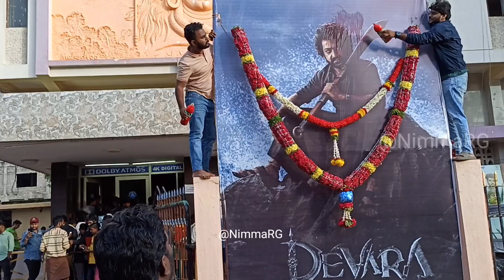Devara Movie Public Reaction | Devara Movie Public Review | Jr NTR | Janhvi Kapoor | Saif AliKhan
Devara Movie Public Reaction | Devara Movie Public Review | Jr NTR | Janhvi Kapoor | Saif Ali Khan